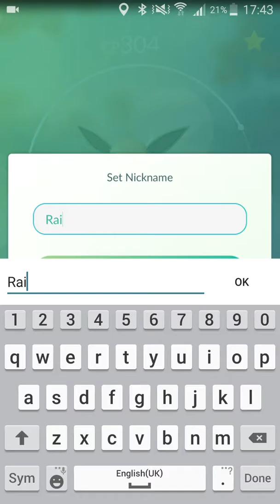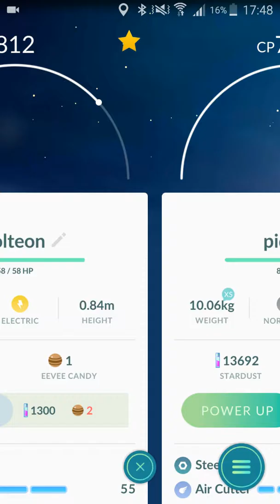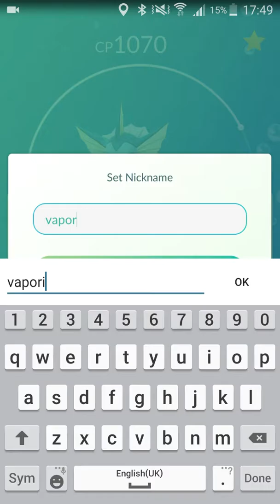Pokemon go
Pokemon go update and stuff